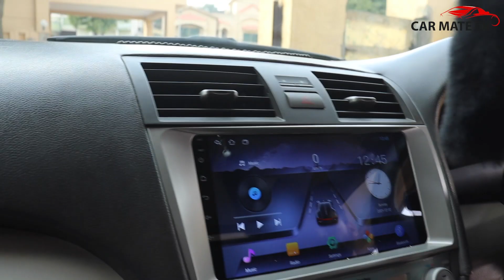Toyota Camry Model 2007 Owner's Review by Car Mate PK